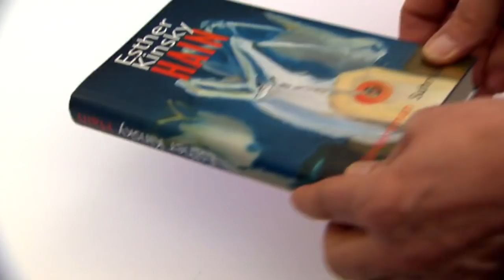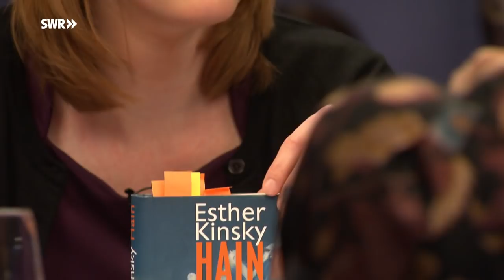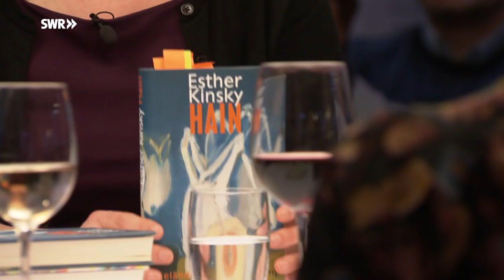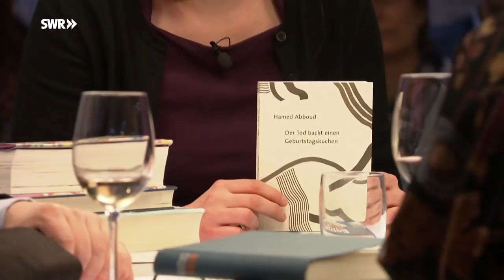Das Lesenswert-Quartett vom 08.03.2018